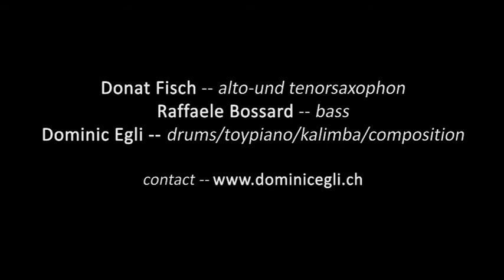Dominic Egli's PLURISM live @ BeJazz Winterfestival 2012 "Oumou et Malcolm..."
Dominic Egli's PLURISM live @ BeJazz Winterfestival 2012;
"Oumou et Malcolm se rencontrent au bord de la mer" by Dominic Egli;
Donat Fisch AS, Raffaele Bossard B, Dominic Egli PERC/DR;
filmed by Sean Wirz, sound by Christoph Utzinger